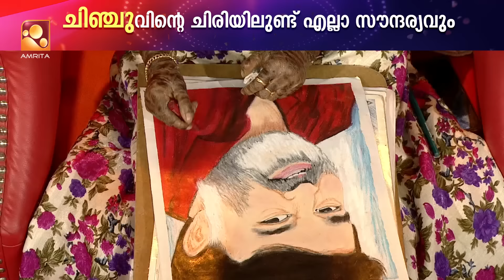സ്വന്തം കുറവുകളെക്കുറിച്ചോർത്ത് വിഷമിക്കുന്ന നമ്മൾ ഈ മോളുടെ കഥ അറിയണം ..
സ്വന്തം കുറവുകളെക്കുറിച്ചോർത്ത് വിഷമിക്കുന്ന നമ്മൾ ഈ മോളുടെ കഥ അറിയണം  ..നമ്മൾ ഒക്കെ എത്ര ഭാഗ്യം ചെയ്തവരാണെന്ന് ഓർക്കണം

RedCarpet | Mon-Fri @ 7:30PM | Amrita TV